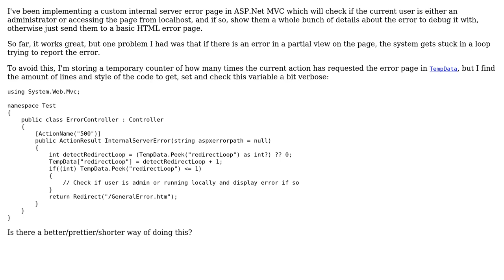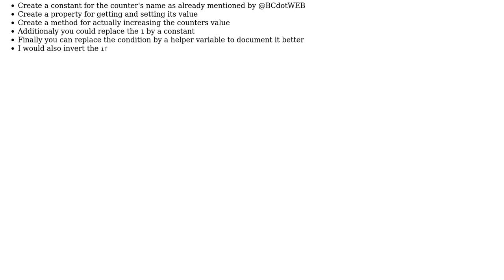Code Review: Storing an integer counter in indexer (2 Solutions!!)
Code Review: Storing an integer counter in indexer

With thanks & praise to God, and with thanks to the many people who have made this project possible! | Content (except music & images) licensed under CC BY-SA | Music | Images & others | With thanks to user t3chb0t user MrLore user JasonLind and the Stack Exchange Network Trademarks are property of their respective owners. You are responsible for your own actions.